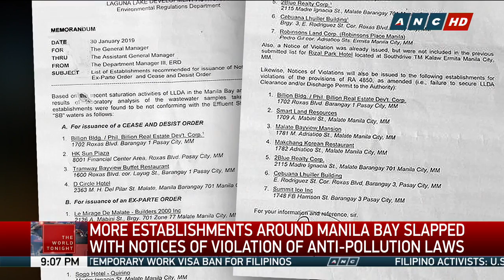The World Tonight: DILG - Manila Bay rehab not a prelude to reclamation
The Department of Interior and Local Government tried to allay fears of skeptics who suspect the clean-up of Manila Bay is a prelude to more reclamation projects there.